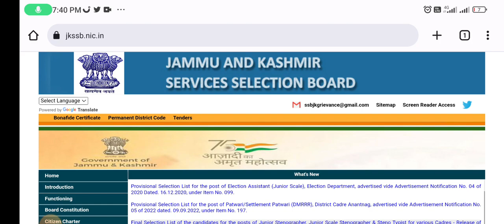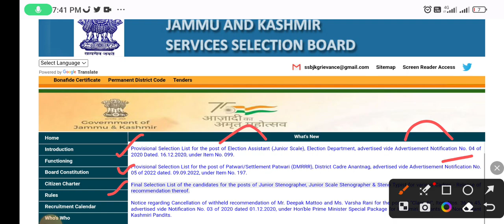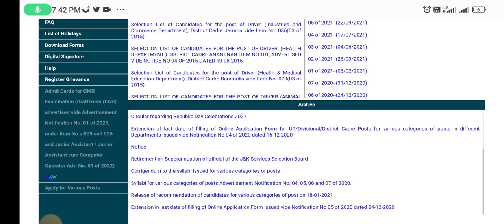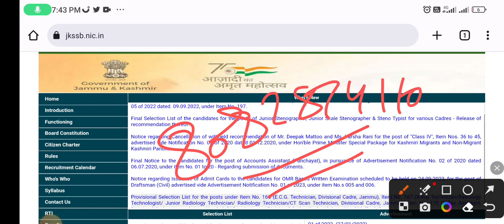JKSSB Big Update Today | Jkssb exam Calendar | jkssb court Case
J&K Anganwadi Recruitment 2023 || J&K Fresh Jobs 2023 || Official Notification Out 🔥

anganwadi supervisor
jk jobs
District wise social welfare department jobs
jk jobs 2023J&K New Recruitment 2023